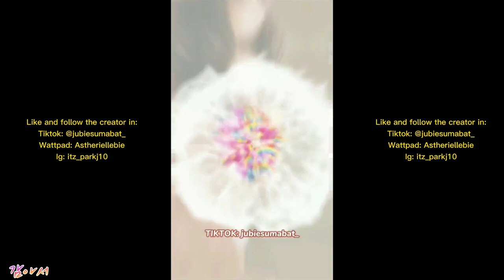Milk tea-hyung and...| Sorry sa late upload army's,nabuzy ako sa paglalaro Ng ml hehe😅💜😁Kabanata 19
Milk tea-hyung and The 3 Hot Bachelors | Sorry sa late upload army's,nabuzy ako sa paglalaro Ng ml hehe😅💜😁Kabanata 19 Creator:jubie sumabat